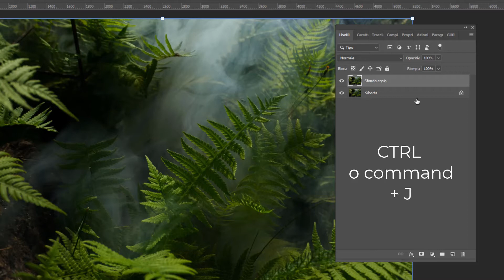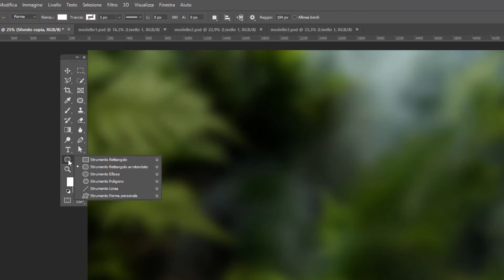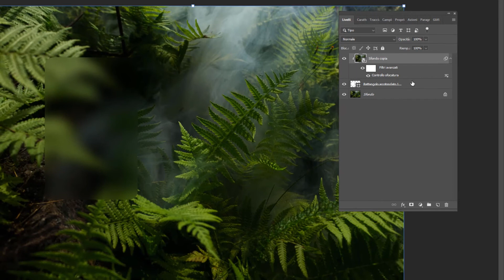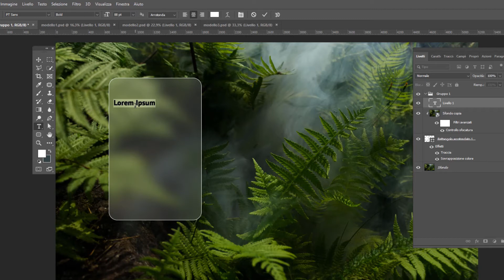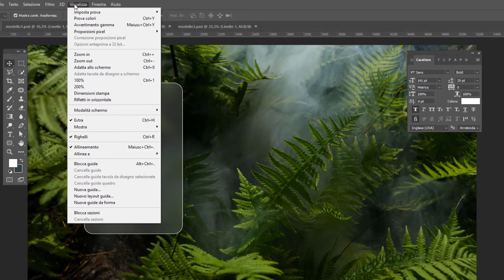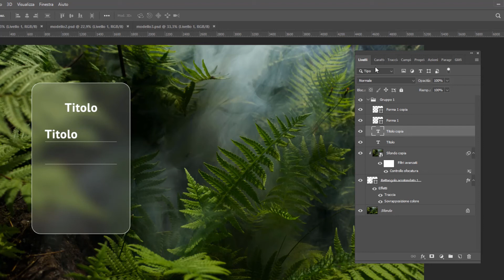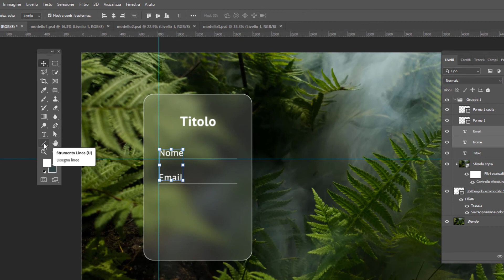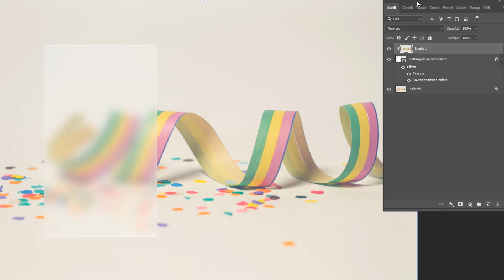Come creare l'effetto vetro sfocato con Photoshop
Forse avrai visto questo effetto in giro per la rete o magari in qualche nota pubblicità, forse ti ha incuriosito facendo accendere la lampadina della curiosità ;) In ogni caso sono felice di mostrarti come realizzare e come utilizzare l'effetto vetro sfocato in completa autonomia facendo completamente tuo un effetto visivo molto blasonato di questi tempi :)

LINK RAPIDI:
00:00 Creiamo il nostro oggetto avanzato
00:48 Apriamo la prima porta: iniziamo a sfocare... ;)
01:18 Disegniamo la nostra forma
01:48 Portiamo l'effetto da un livello all'altro
02:42 Applichiamo gli stili alla nostra forma
03:24 Costruiamo insieme un modello di utilizzo